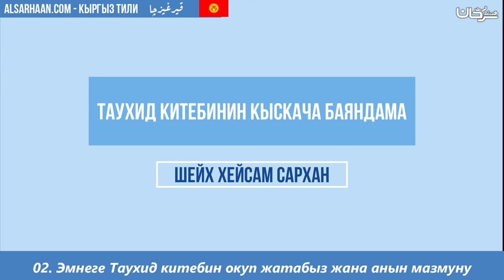02 Эмнеге Таухид китебин окуп жатабыз жана анын мазмуну